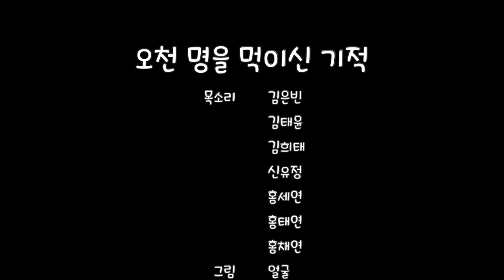오천 명을 먹이신 기적(요한 6:1-21)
목소리 김은빈 김태윤 김희태 신유정 홍세연 홍태연 홍채연
그림 얼굴